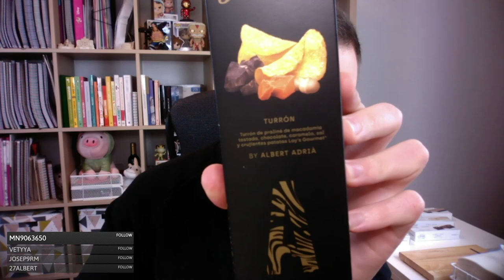Probando TURRONES EXTRAÑOS: curry con fresa, alga nori, kikos, gin tonic, mojito | SefiFood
Esta peculiar cata fue realizada en directo en mi canal de Twitch ¡Pásate por allí para disfrutar de más contenido alimentario en directo!

Tras el anuncio de la inminente salida al mercado de un turrón de patatas fritas, mi curiosidad gastronómica me ha llevado a embarcarme en esta arriesgada aventura para mis papilas gustativas donde también he probado:

- Turrón de curry con fresas
- Turrón de alga nori
- Turrón de pan, aceite y chocolate
- Turrón de kikos
- Turrón de gin tonic
- Turrón de mojito

Para el turrón de patatas fritas, que es el plato fuerte, he dedicado un vídeo especial. Se lo merece el muchacho